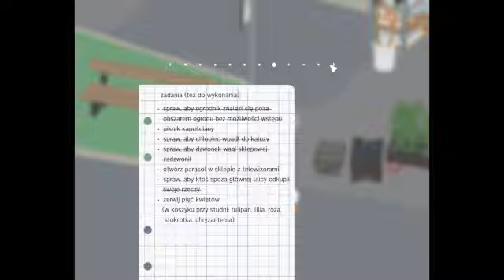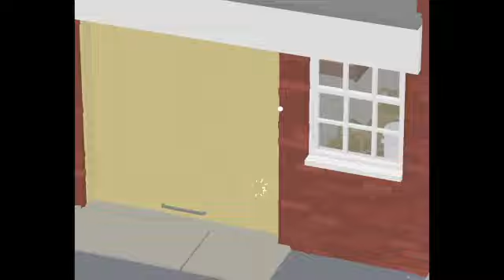WYSTĄPIŁEM W ZAWIĄZANEJ NA SIEBIE WSTĄŻCE | UNTITLED GOOSE GAME: ZADANIA DODATKOWE #2